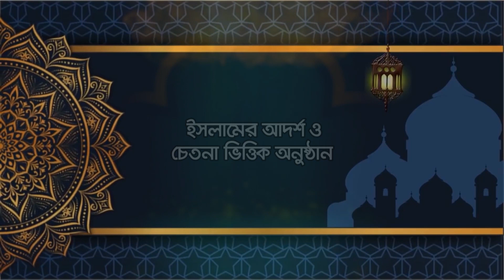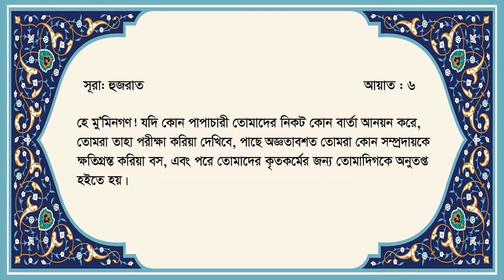ধর্ম ও জীবন - গুজব প্রতিরোধে ইমামদের করণিয় | ইসলামের আদর্শ ও চেতনা ভিত্তিক অনুষ্ঠান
ইসলামের আদর্শ ও চেতনা ভিত্তিক অনুষ্ঠান - " ধর্ম ও জীবন "
গবেষণা ও উপস্থাপনা: মাওলানা ইলিয়াস ইব্রাহীম বিক্রমপুরী
আজকের বিষয়: গুজব প্রতিরোধে ইমামদের করণিয়।

আলোচনা
- মাওলানা মোহাম্মদ নাজীর মাহমুদ
- মাওলানা শরীফ মো. আবু হানিফ

কোরআন তেলাওয়াত - ক্বারী মো. আজিজুল হক
প্রয়োজনা: মাহেদুর রহমান
প্রচার: ২৩ নভেম্বর ২০২৩